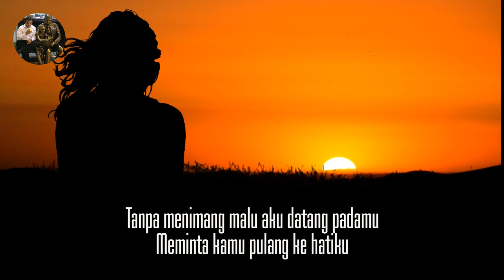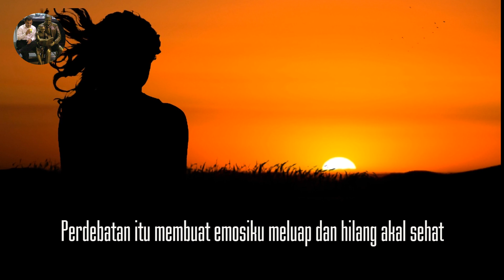HARGA DIRIKU TELAH KAU BUANG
Demi Kamu..
Aku telah pun menggadaikan harga diriku
Tanpa menimang malu aku datang padamu
Meminta kamu pulang ke hatiku
Tapi yang kudapati.. justru pengabaian
Kau biarkan permintaan maafku berdiri diluar.. menggigil kedinginan
Aku mengerti.. aku melakukan kesalahan
Tapi aku tak sungguh-sungguh waktu itu
Perdebatan itu membuat emosiku meluap dan hilang akal sehat
Pisah yang kuminta hanya untuk membuatmu menuruti apa yang kupinta
Bukan karena aku tak lagi cinta
Apakah keterlaluan jika aku marah dan kecewa ketika kau tolak keseriusanku untuk meminangmu..?
Tidak kan..?
Tapi sekarang.. harga diriku telah kau buang
Kurasa aku tak lagi sanggup memohon untuk kisah ini
Dengan berat hati.. aku undur diri
Doakan hatiku..
Untuk Kuat Menahan Nyeri

HARGA DIRIKU TELAH KAU BUANG - puisi @suci2592